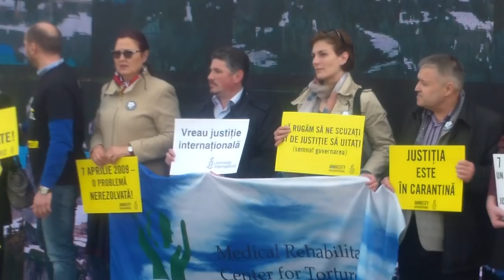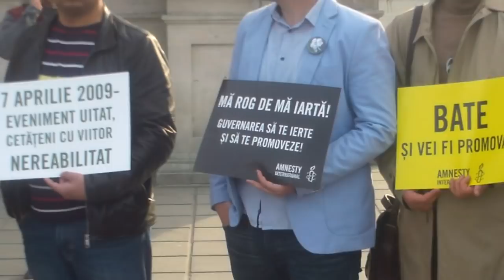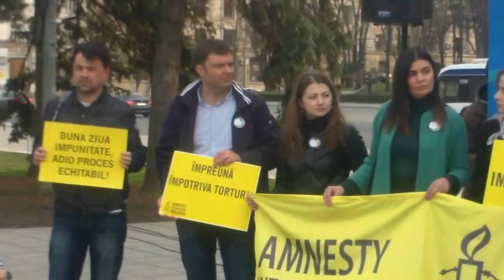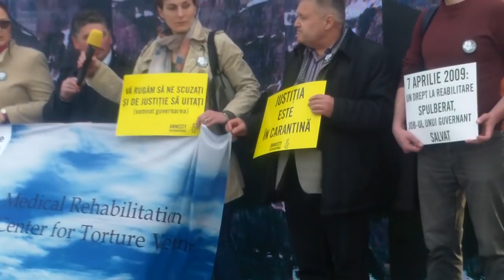Comemorare a victimelor din aprilie 2009 - Curaj.TV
Amnesty international Moldova şi alte ong-uri sau avocaţi, activişti civici au semnat o declaraţie şi au organizat azi un eveniment public de pomenire a abuzurilor poliţieneşti din aprilie 2009 dar şi lipsa pedepselor reale pentru tortură